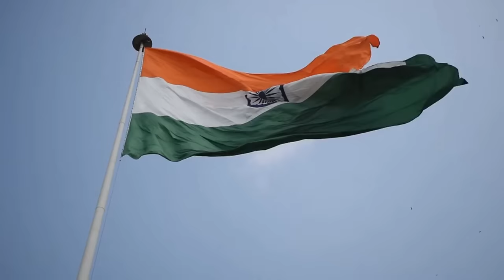Pakistani Reaction on Afghan women love Indians | taliban india relations | afpak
The people of Afghanistan are very faithful and honest with their friends. India has always supported Afghanistan and for this, all the people of Afghanistan love India and Indians by their hearts. If we come to history, these two countries share many historical events and were together at lows and highs.

reaction on durand lines

Bharat Believable